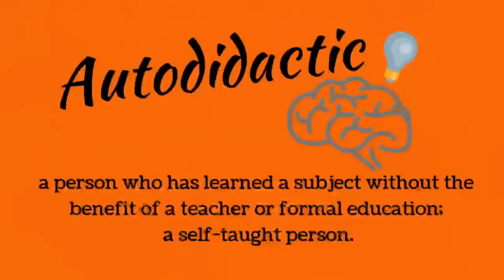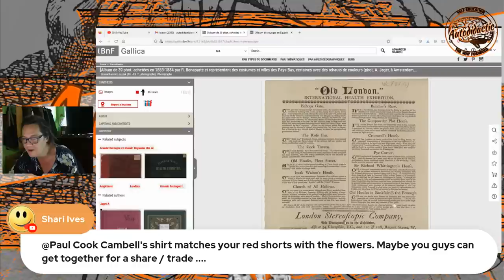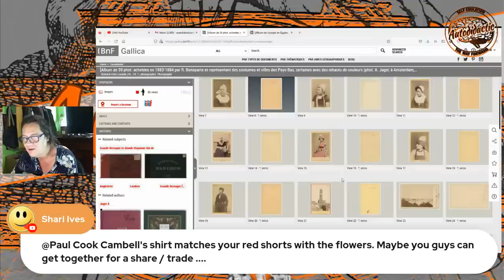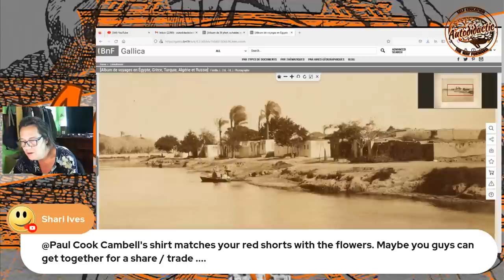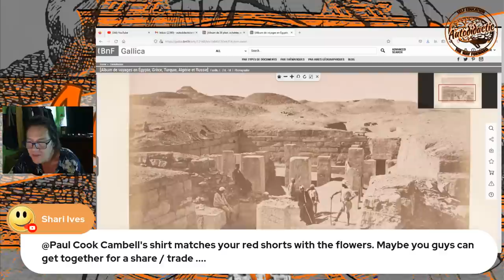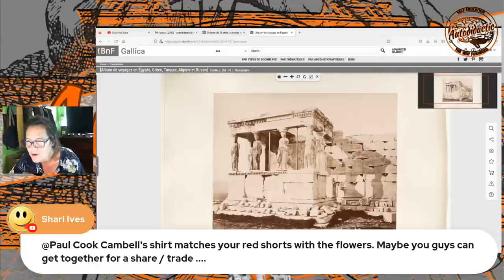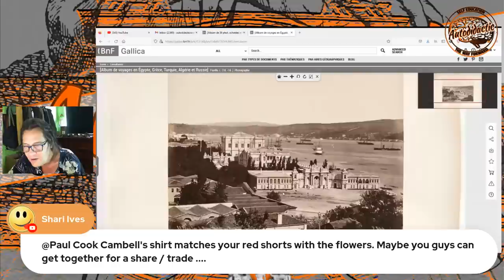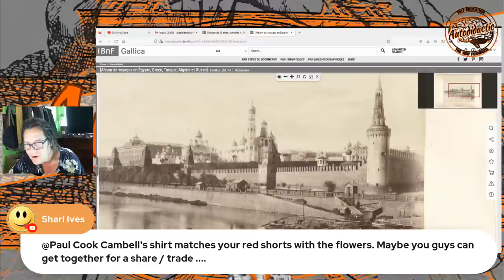Old World Photos from the 1880's - Autodidactic Live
Postal Address
Cambell Purvis

bc1qhmdc30e6prw5pkj3zpl666qmt45y6aasgjpyhe

Links